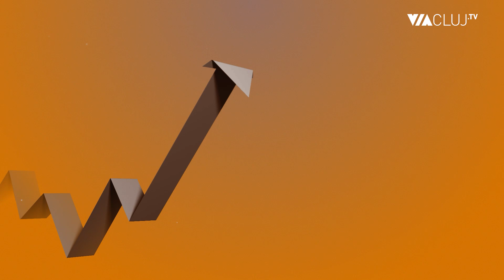Roxana Epure, Next Up: Modificările fiscale au bulversat economia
Instabilitatea legislativă și fiscală din ultimii doi ani a bulversat profund mediul economic. Această bulversare are consecințe directe în viața reală. Numărul companiilor închise a crescut cu 44 la sută în primele patru luni ale acestui an, comparativ cu perioada similară a anului 2023.

Concret, în primele luni ale acestui an au fost închise 32.000 de firme. În anul 2023, au existat 219 de modificări ale legislației fiscale, adică aproximativ o modificare în fiecare zi lucrătoare. În acest, până la finalul lunii iulie, au fost adoptate 124 de modificări, reiese dintr-o analiză făcută de echipa Next Up, o companie care furnizează software de contabilitate pentru mai mult de 6.000 de firme din România.

“Multe dintre aceste modificări intră în vigoare într-un timp record, chiar și de azi pe mâine, și fără norme de aplicare clare și documentate. Comunicarea din partea instituțiilor de stat este sărăcăcioasă, deloc transparentă, iar antreprenorul lasă responsabilitatea aplicării legii în mod corect în grija contabilului. Digitalizarea la stat în ultimul an a însemnat pentru contabili stres și mai multă muncă manuală, pe care, din păcate, softul nu poate să o preia întotdeauna – de exemplu, acele note explicative de TVA, pe care contabilii vor trebui să le întocmească de mână. Schimbări dese, cu impact în bugetul companiei înseamnă așteptare. Asteptăm să vedem ce avem de plătit, ca să știm cât putem investi, să ne întindem cât ne e plapuma. De aceea, în acest context, multe firme nu mai fac investiții de business și, în consecință, fie abia supraviețuiesc, fie amână creșterea. De altfel, în mediul de afaceri experimentăm o atmosferă de nesiguranță, cauzată de lipsa de predictibilitate creată de oficiali. Antreprenorii sunt dornici să facă investiții, printre care în digitalizare și automatizarea operațiunilor printr-un folosirea unui soft potrivit de tip ERP, în dezvoltarea echipei și în deschiderea de noi puncte de lucru sau în alte forme de extindere. Însă, prin prisma noilor reglementări fiscale prin care au dispărut anumite facilități și au crescut anumite taxe, firmele se văd nevoite să ia măsuri drastice de tăieri de costuri și dezvoltare, care în fond înseamnă și mai puțini bani la bugetul de stat. Din punctul nostru de vedere, nu fac bine deloc mediului de afaceri aceste schimbări bruște de direcție, de taxe, pentru că antreprenorii nu știu la ce să se aștepte și trăiesc într-o impredictibilitate totală”, declară Roxana Epure, Managing Partner NextUp, prezentă în emisiunea Business Cafe.